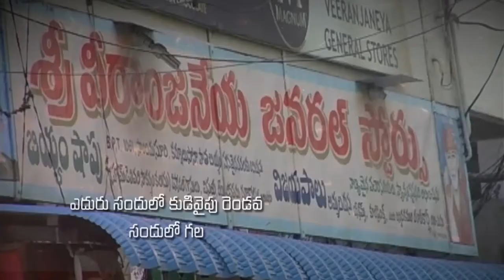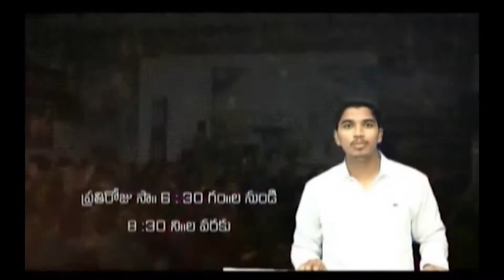Pastor Katuri Moses garu ||27-08-2019